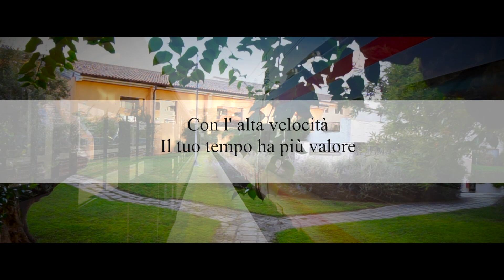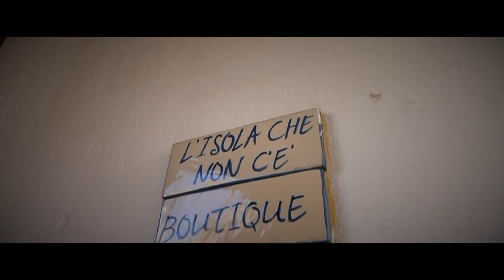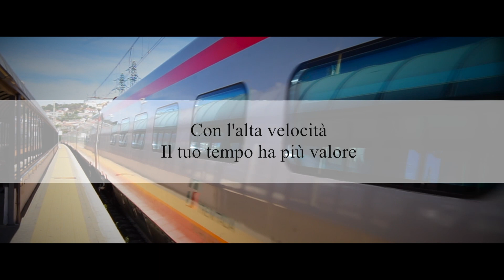Il treno dei desideri_Committente Italiana Hotels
Azione 01_Collaborazione tra il Borgo di Fiuzzi_Praia a Mare e Trenitalia